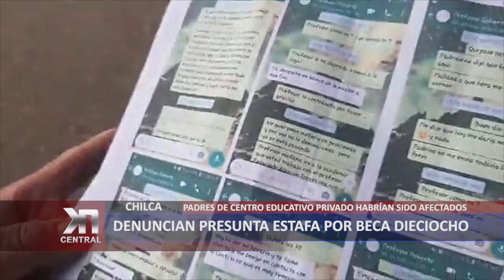DENUNCIAN PRESUNTA ESTAFA POR BECA 18